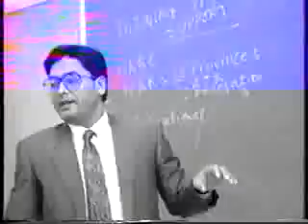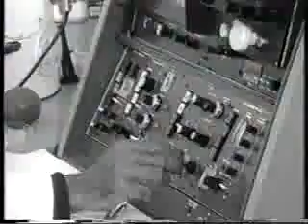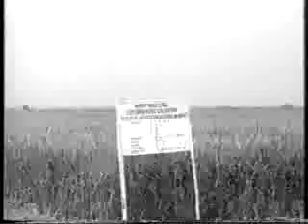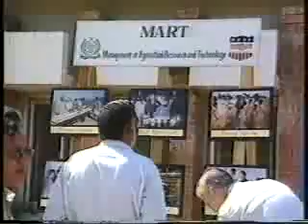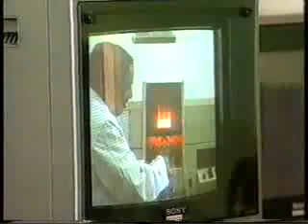Welcome to NARC – Pakistan